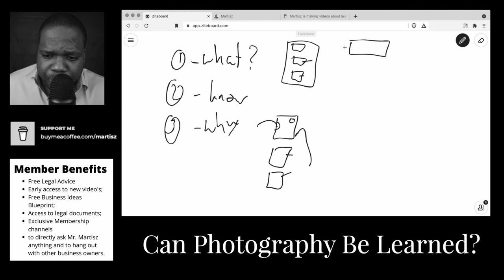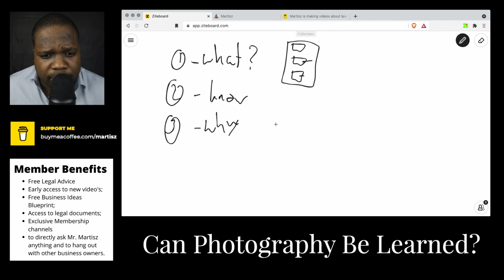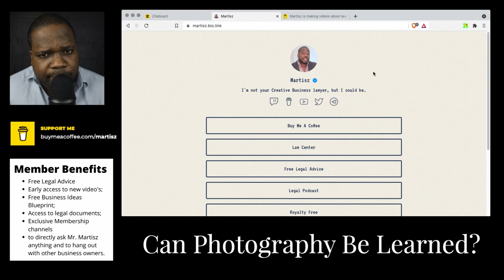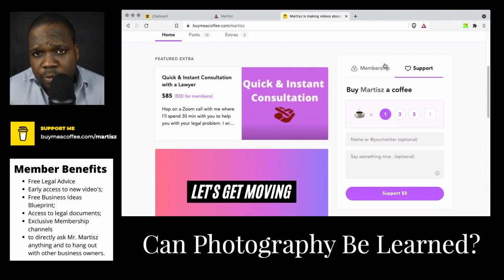Can Photography Be Learned? | Martisz [ Photography ]